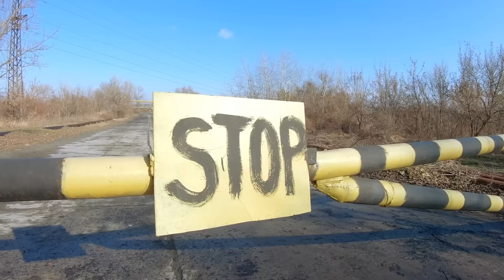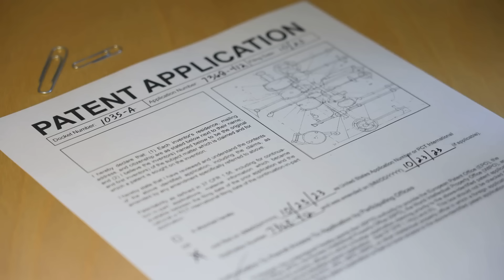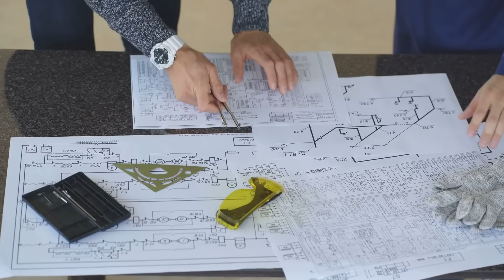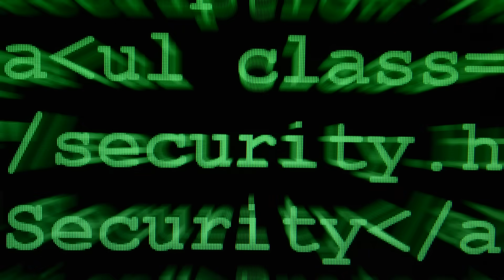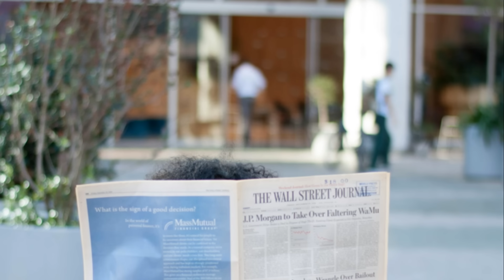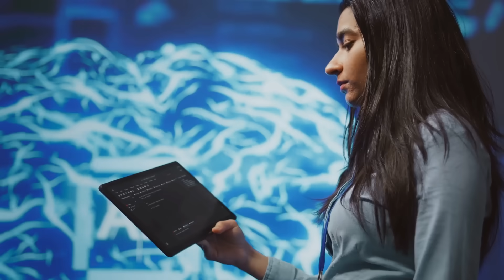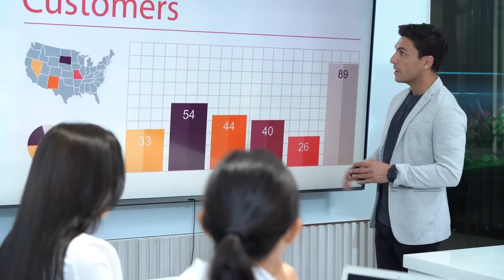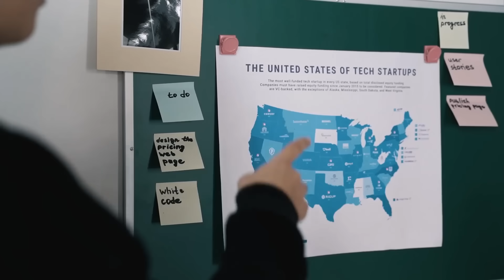Huawei’s 6G Chip Just Crushed the West — U.S & ASML In Panic Mode!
Huawei just stunned the world with a 6G breakthrough the U.S. thought it had blocked. While Washington cut Huawei off from advanced chips, China’s tech giant pulled off the impossible—unveiling a 6G prototype and producing 5nm chips without EUV machines. This video unpacks how U.S. sanctions backfired, triggering a $30 billion surge in Chinese R&D that now threatens to shift global tech power. With real-time AI communication, satellite-based 6G networks, and quantum-level security on the horizon, nations are splitting into rival digital blocs. Will the West keep up—or is Huawei about to control the infrastructure of the future? Watch now to uncover the truth behind the 6G tech war.